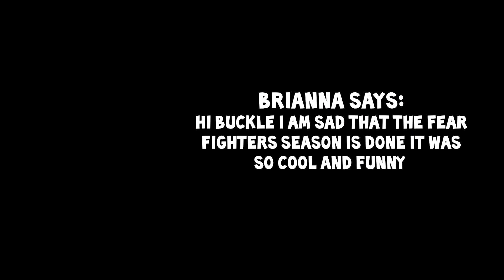EASTER Part 1 || The Link Show